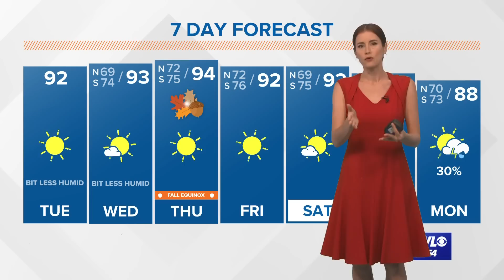Tuesday afternoon tropics update: Fiona, TD 8 and Invest 98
Meteorologist Alexandra Cranford has the forecast at noon on Tuesday, September 20, 2022.